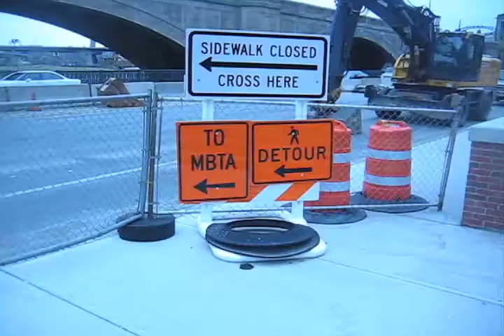Blink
Vertov assignment